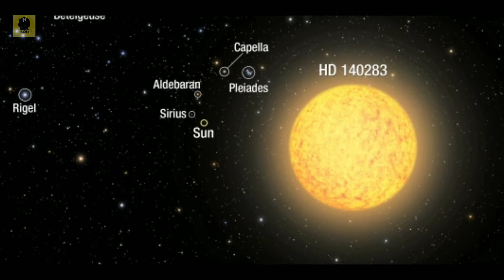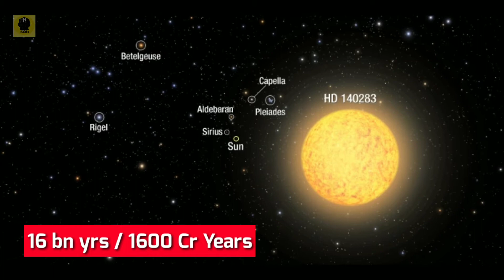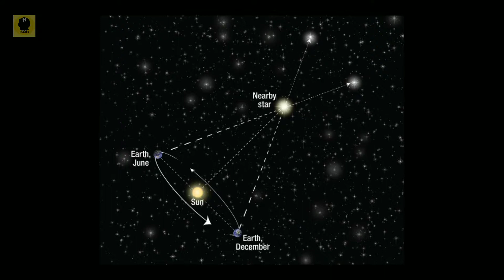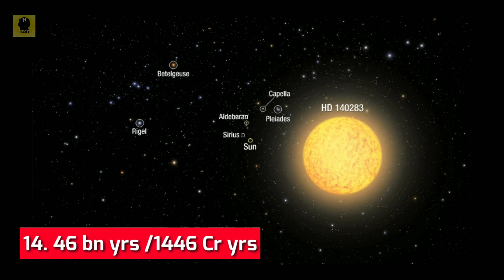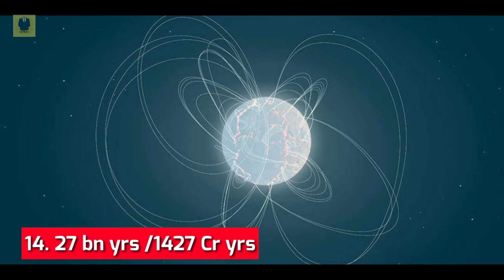A star older than Universe